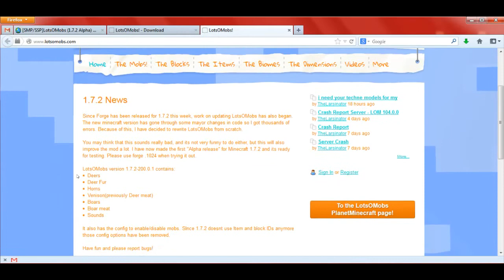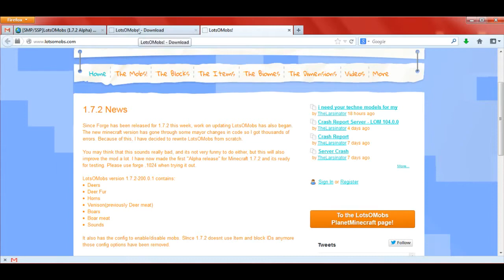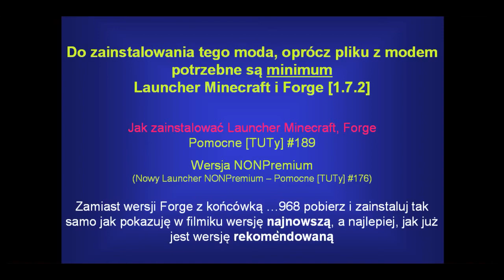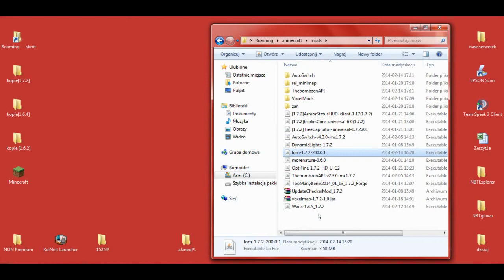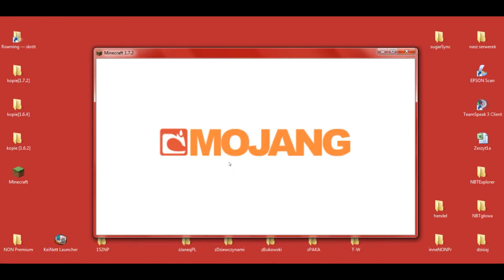PL Jak zainstalować mody do Minecraft 1.7.2 - Instalacja Lots'O'Mobs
[LOTS'O'MOBS 1.7.2]

W 263 odcinku z cyklu Pomocne [TUTy] zainstalujemy moda: [1.7.2] Lots'O'Mobs - by TheLarsinator

UWAGA!!!

Muzyka:
"The Telltale Hero" by Briareus

Pomocne linki:
Lots'O'Mobs - by TheLarsinator